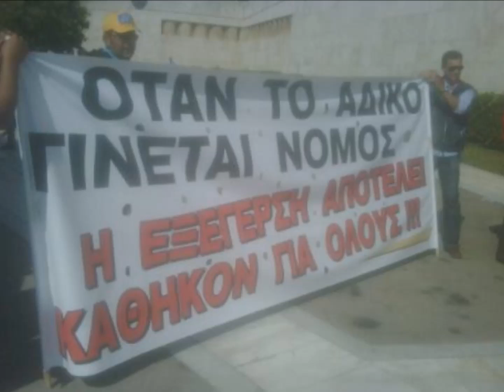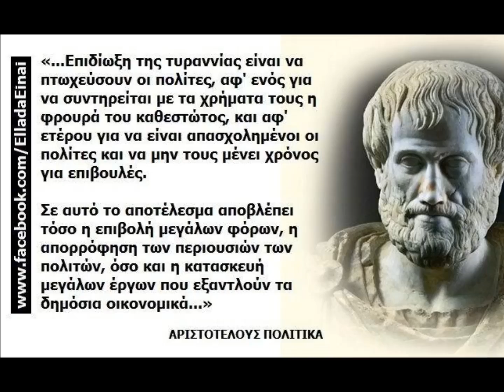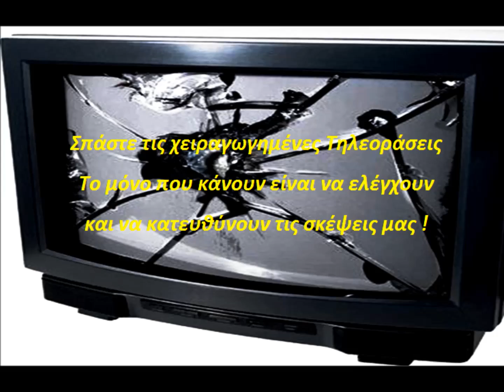Τάκης Μπίνης - Μια Ζωή Πάτερ Ημών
Δεν υπάρχει περιγραφή